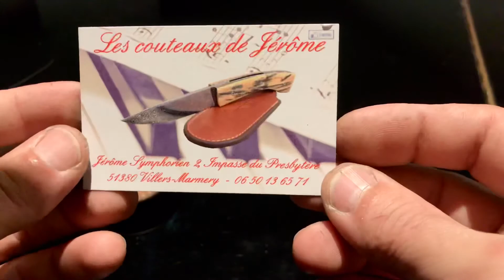Couteau artisanal #61 Légato ébène de Macassar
#61, couteau liner-lock modèle « Légato », lame en acier inox 14C28N montée sur rondelles bronze, fausse pièce inox guillochée, platines en acier inox Z40, bille de rétention céramique, manche ébène de Macassar.

Longueur : 19,8 cm
Lame : 8,7 cm
Poids: 97 grammes